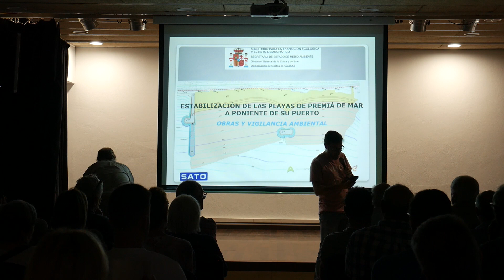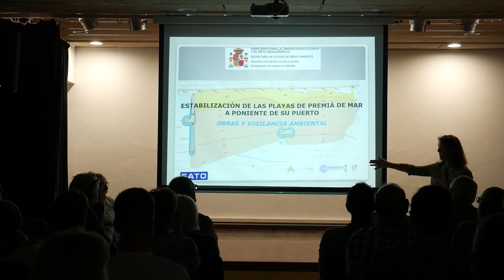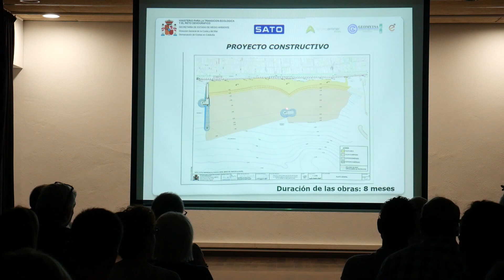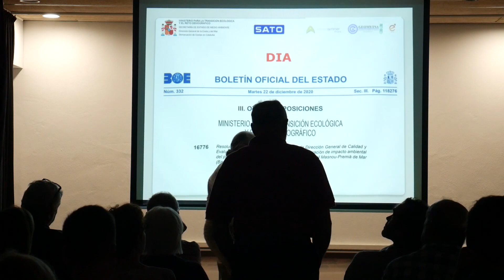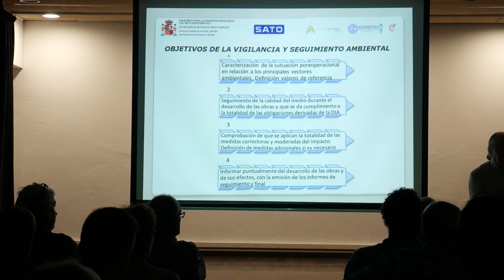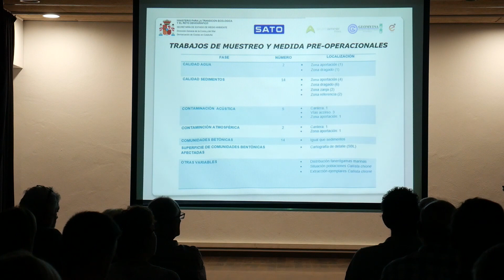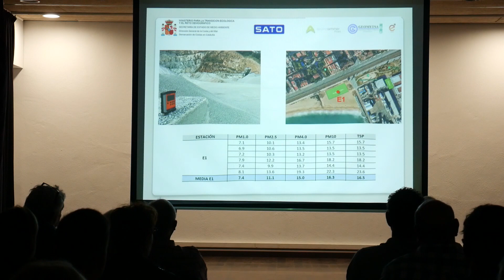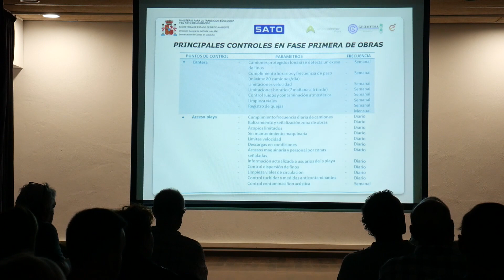Presentació projecte de platges del MITECO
Presentació del projecte del Ministerio para la Transición Ecológica y el Reto Demográfico per protegir el litoral de Premià de Mar. Centre Cívic, 7 de juny de 2023.